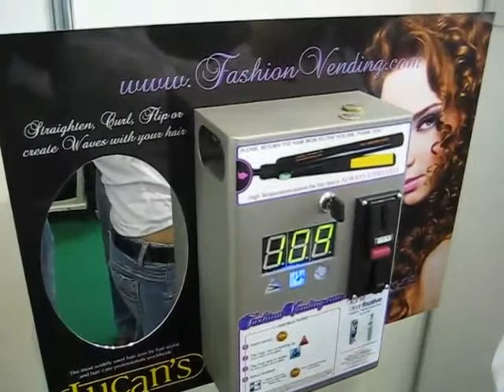Hair Styling Rimini Show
Fashion Vending Hair Styling Vending Machine